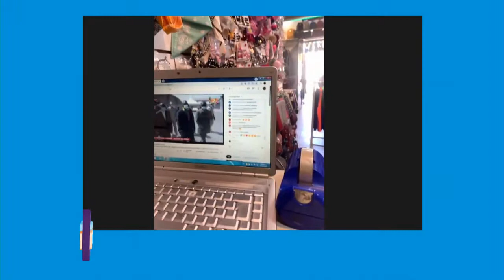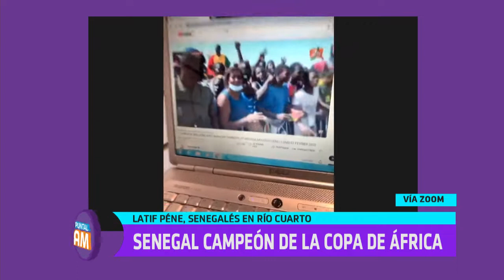Latif Péne: Senegal campeón de la Copa Africana de Naciones